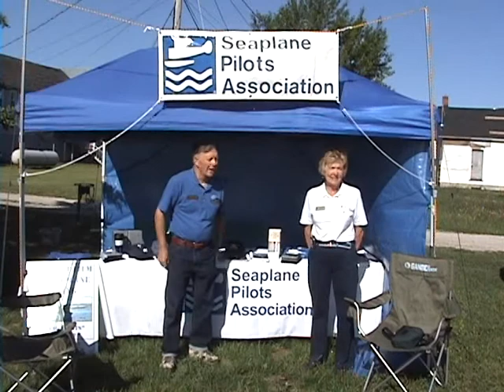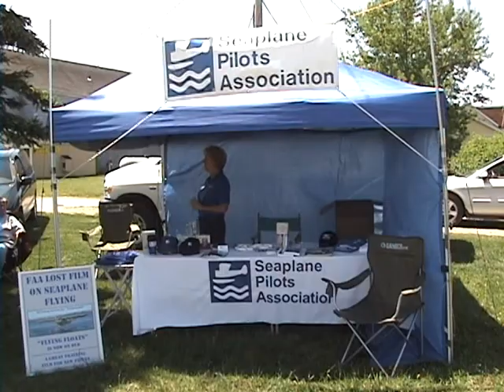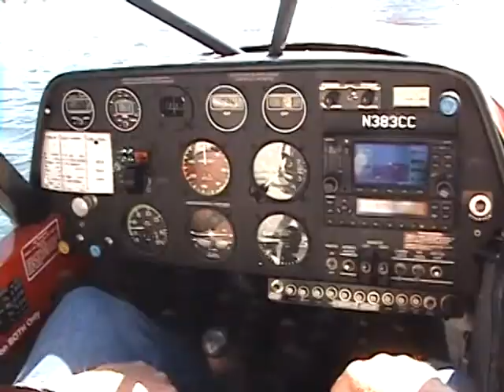Grand Marais, MI Seaplane Fly-In 2008.mpg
This is a 47 Min. video of the 2008 Grand Marais, MI fly-in. This will give you some idea of what you missed if you were not able to attend.  The Fly-In is on the June agenda for this year.  This video was on the SPA forum in 3 parts, I have now been able to up load it to YouTube in one.  Thus the new posting. Dave